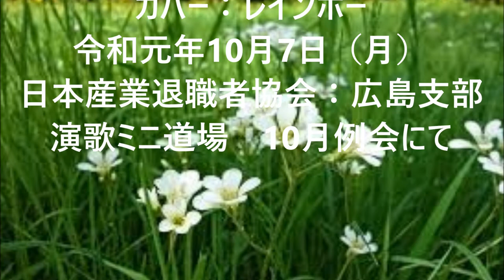「白い花のブルース」（カバー：レインボー）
昭和37年。歌：平野こうじ、作詞：佐伯孝夫、作曲：吉田正。
「平野こうじ」が昭和37年のレコード大賞「”新人賞”」を受賞した歌だそうです。
YouTubeでカバー曲をアップしておられる数名の方の歌を聞かせて頂き、とても素敵な歌と感じました。
早速、その方々のカバー曲を参考にイメージトレーニングをし、昨年10月の例会で唄ってみましたが、
結果は、大変できの悪い歌になりましたので、アップを控えていました。
しかし、コロナ禍で私共の例会が中止になり、最近に唄った歌が無くなりましたので、この歌を引っ張り出してアップする事にしました。
視聴下さった皆様には､厚かましいお願いですが「アドバイスなどを頂ければ」有り難い限りです。
なお、「平野こうじ」は、この1曲のみで歌謡界から消え去ったそうです。